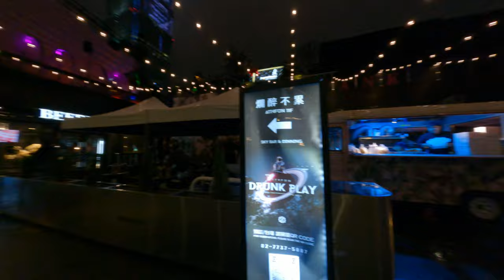Taipei Nightclub Adventure Drunk Play New Year Fireworks and Fancy Drag Queen Video Shoot BTS and Ra